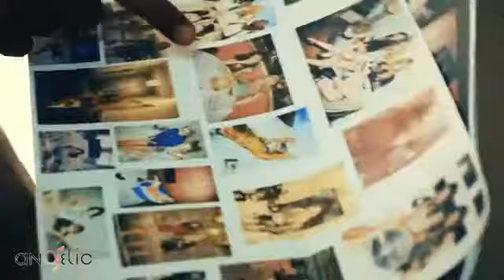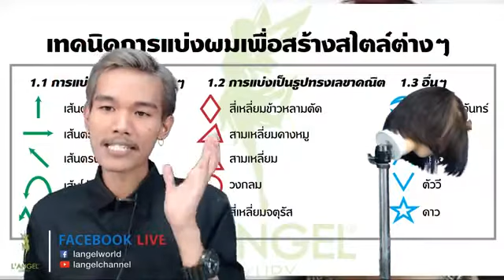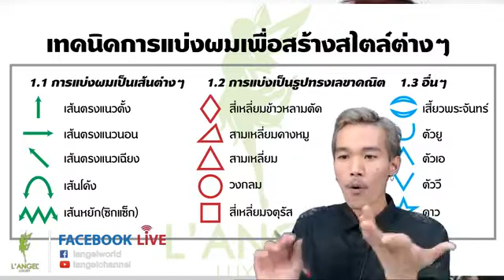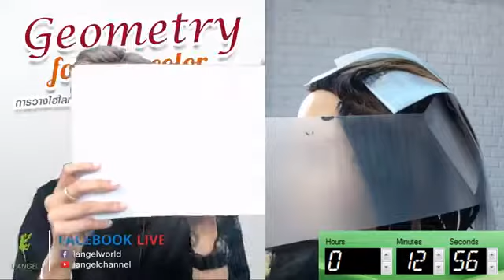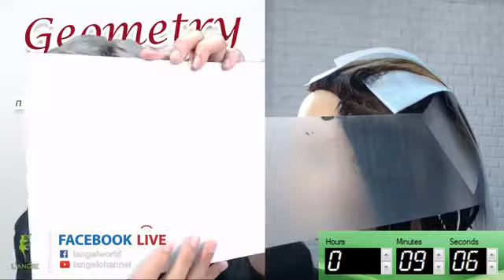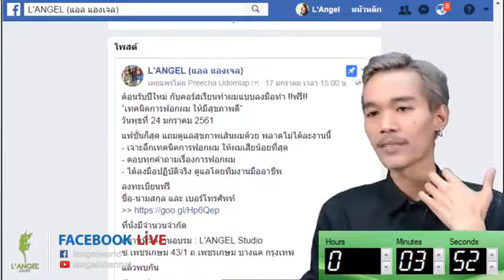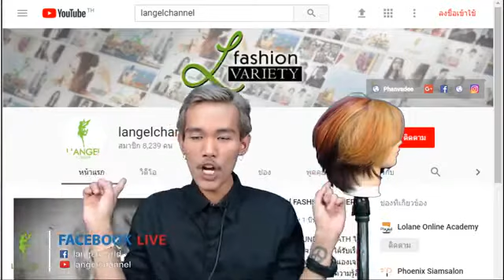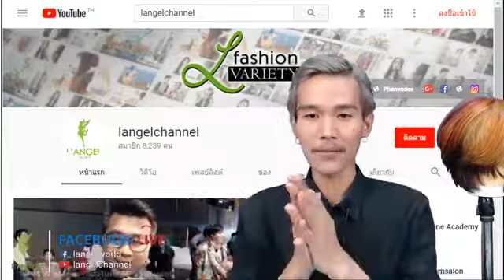L'ANGEL Live" การวางไฮไลท์สไตล์ผมบ๊อบในลักษณะรูปทรงเลขาคณิต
22/01/2018
สนใจผลิตภัณฑ์และอุปกรณ์ทำผมต่างๆ คลิกเลย

ติดตามคลิปและข่าวสารดีๆได้ที่